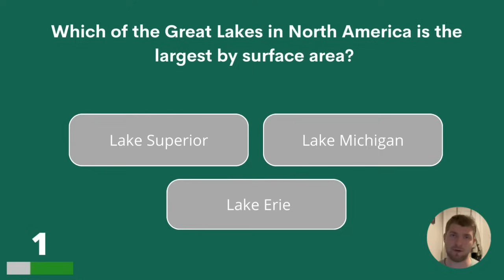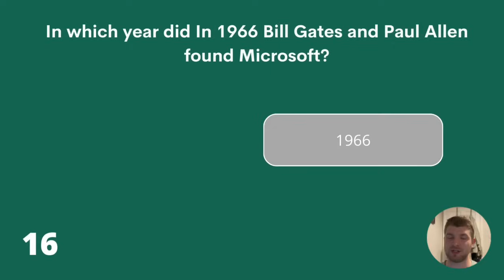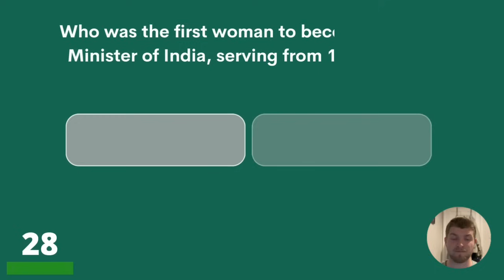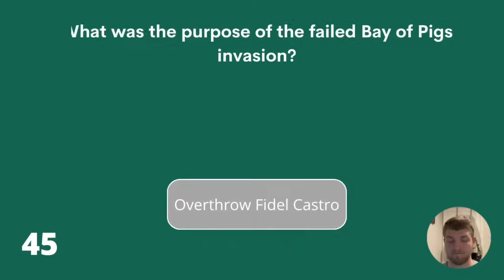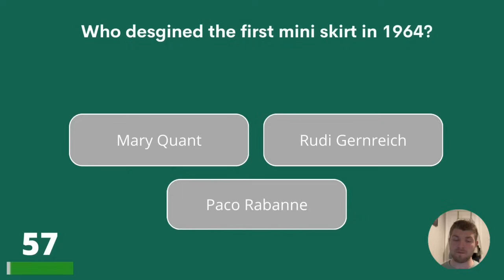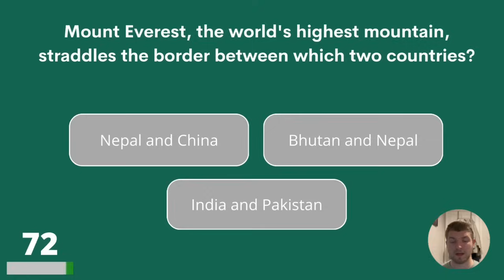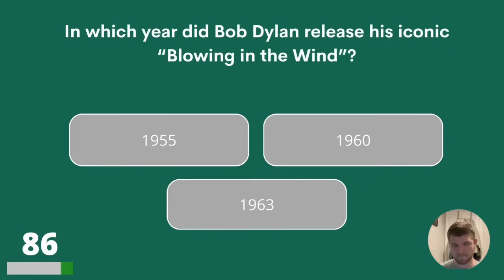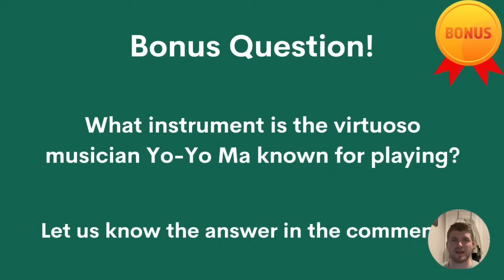Hard General Knowledge Quiz - No One Has Yet Managed To Achieve A 50% Score. What About You?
How is your general knowledge? See if you can score at least 50% in this general knowledge quiz. We know for sure you will scratch your head a couple of times but that's good! Enjoy and share your score in the comments please!

Answer bonus question:
Cello